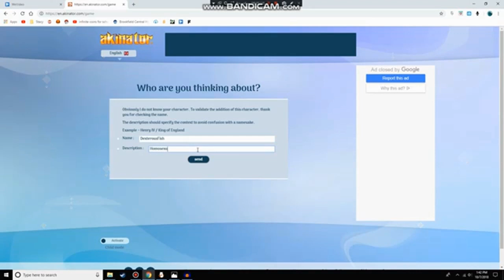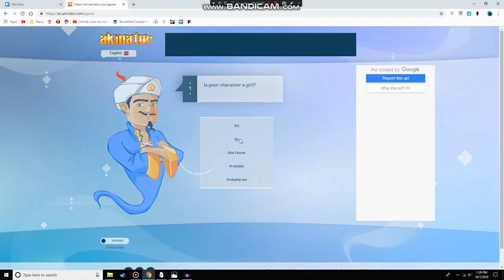Akinator 2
Bro this video was probably took the longest to make out of every video I've made.
Probably